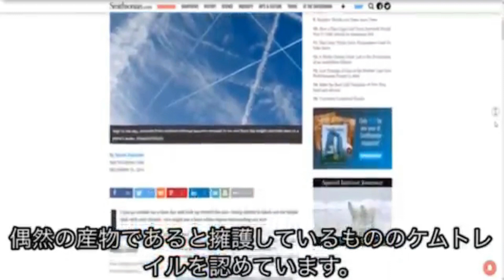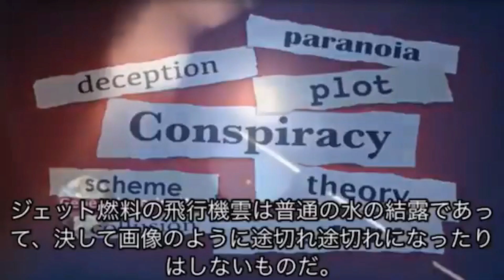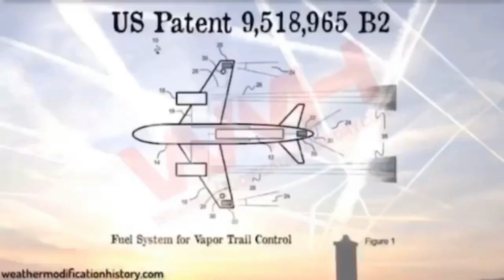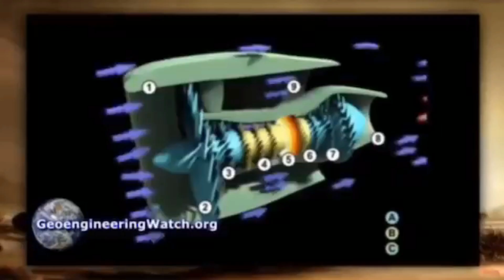Chemtrails mechanism.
They seem to have tested "chemtrail" technology in the 1920s. The smoke screen of an airplane in 1923. This video was a test conducted by the US Navy and the Air Force. The smoke was highly corrosive and consisted of the aerosolized titanium dioxide and hydrochloric acid used against the enemy.

彼らは1920年代に「ケムトレイル」技術をテストしたようです。 1923年の飛行機の煙幕。このビデオは、米海軍と空軍によって実施されたテストでした。 煙は非常に腐食性が高く、エアロゾル化された二酸化チタンと塩酸で構成されていました。